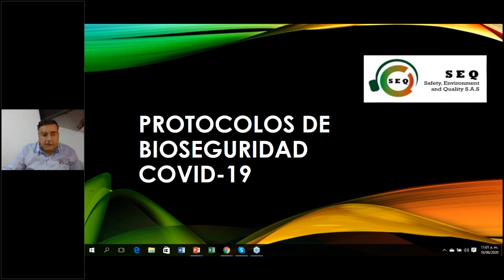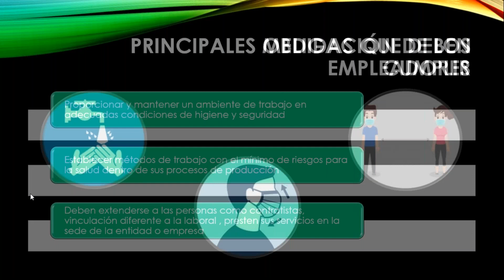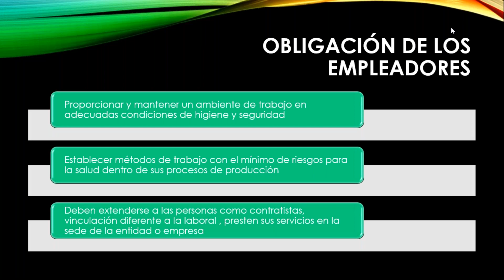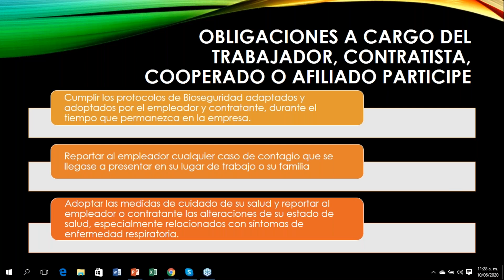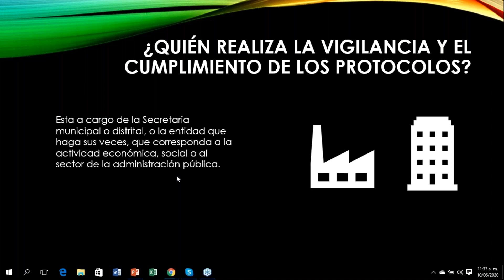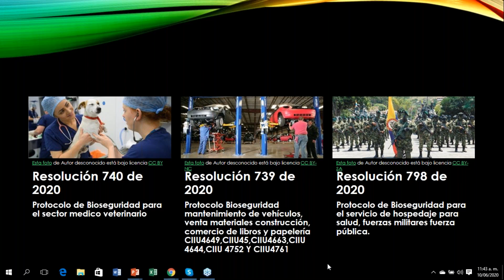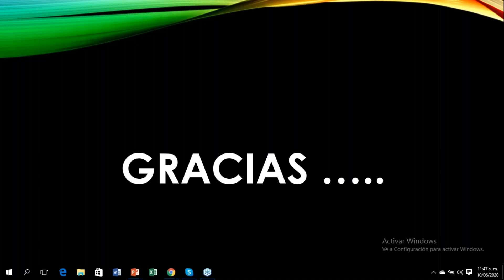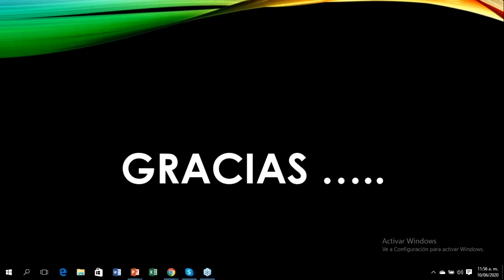Diseño de protocolos de seguridad para el Covid 19